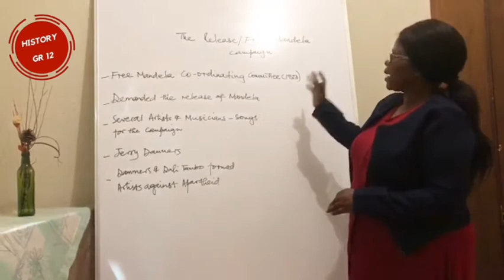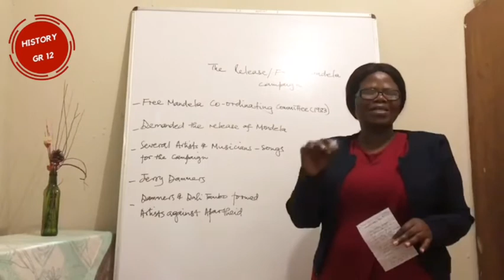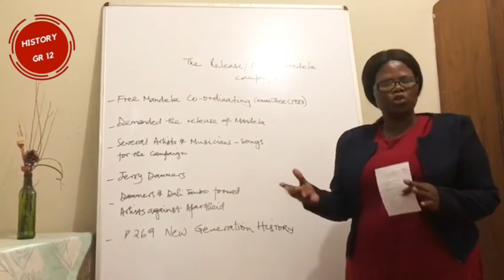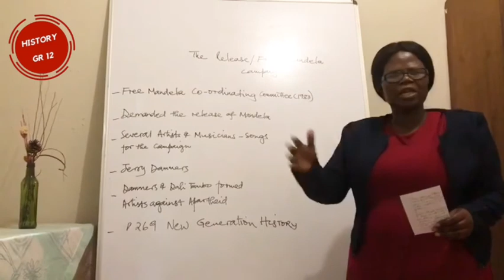Lesson 11 - The Free Mandela campaign